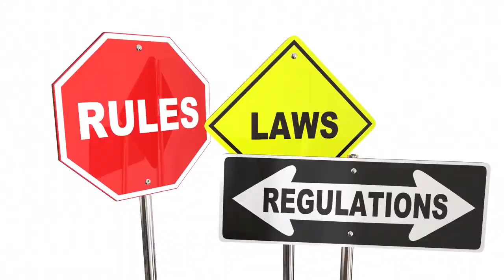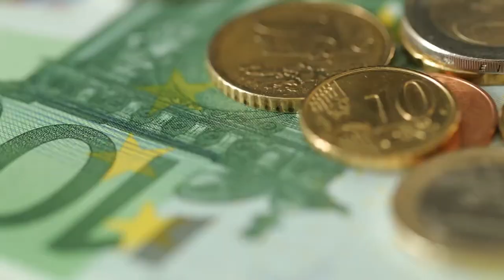Austrian Viennese Culture Shock